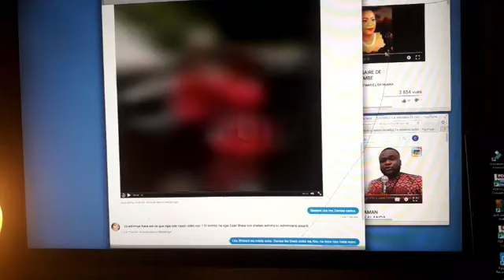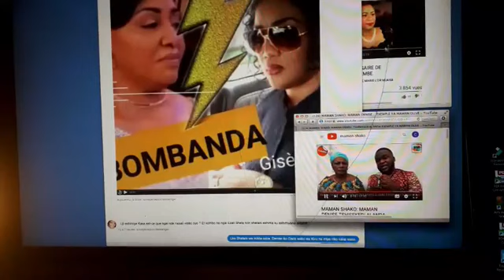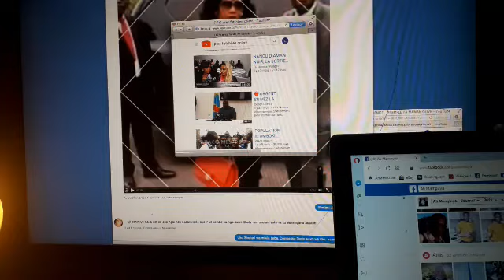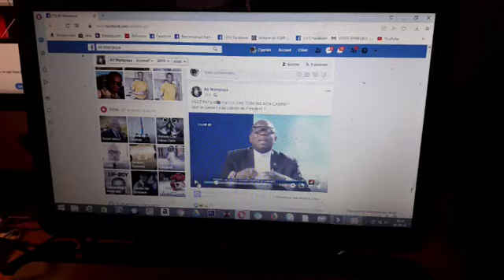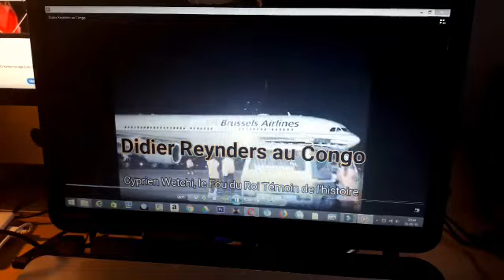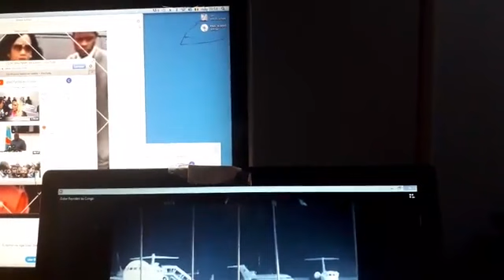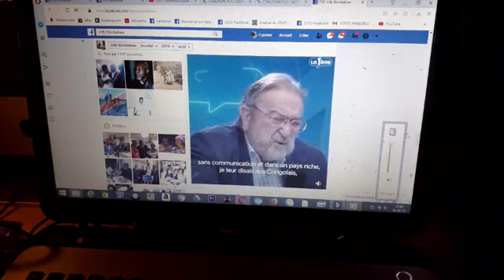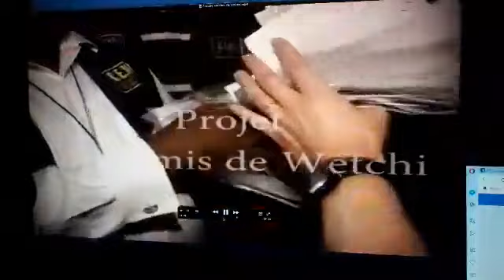To pesa respect na couple présidentiel SVP. Bana Diaspora ba sali soni na Présidence.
Le Fou du Roi abeleli:
- to boyi soni na Présidence entre la première Dame et Maman Gisèle Mpela. Respect na Maman Denise Nyakeru.
- Diaspora esali soni na Présidence.
- préparons les élections de 2023. Le Fou du Roi vous propose un documentaire sur la fraude électorale.